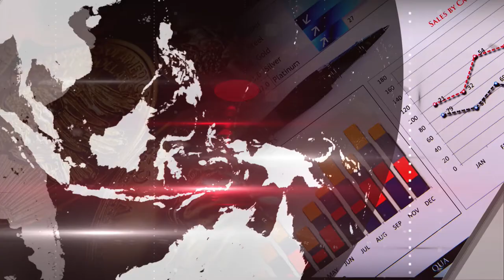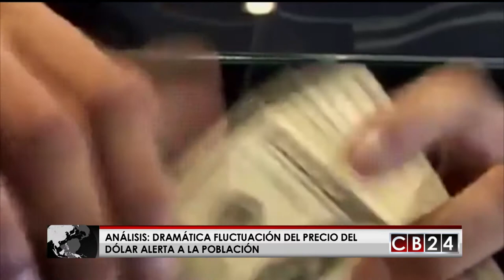Análisis: Dramática fluctuación del precio del dólar alerta a los costarricenses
En Costa Rica esta semana el precio del dólar ha aumentado dramáticamente, tanto así que el Banco Central de Costa Rica ha tenido que intervenir en el mercado para impedir que siga subiendo de forma abrupta.

Redacción CB24